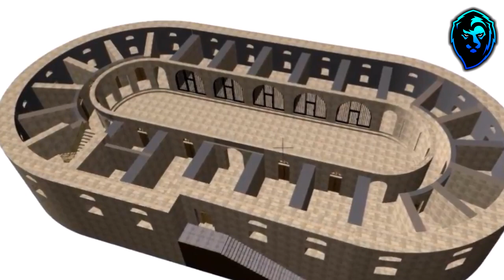El Bosque Misterioso Del Atlántico Con Una Extraña Historia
¡Bienvenido a PlanetaCreativo!

En este vídeo veras El Bosque Misterioso Del Atlántico Con Una Extraña Historia

El Fort Boyard, es un fuerte localizado entre la isla de Aix y la isla de Oleron, cerca de la ciudad portuaría de La Rochelle, en el suroeste de Francia. Aunque fue planteado en el siglo XVII, no se comenzó a construir hasta el siglo XIX bajo el gobierno de Napoleón Bonaparte. El antiguo edificio militar se hizo conocido por el programa de televisión Fort Boyard emitido con éxito desde 1990 en Francia y adaptado en otros 75 países, entre ellos España y Argentina, entre 1999 y 2001.

En este vídeo podrás ver El Bosque Misterioso Del Atlántico Con Una Extraña Historia

• Historia del Fort Boyard
• Construcción de la Fortaleza
• Construcción de Boyardville
• Segunda Guerra Mundial y la Marina Alemana
• Adaptación a la TV entre 1990, 1999 y 2001

Si el vídeo te gusto déjamelo saber en los comentarios y recuerda dejar tu pulgar arriba 👍. Y activar la campana de notificaciones para que no te pierdas ningún vídeo nuevo 🔔.